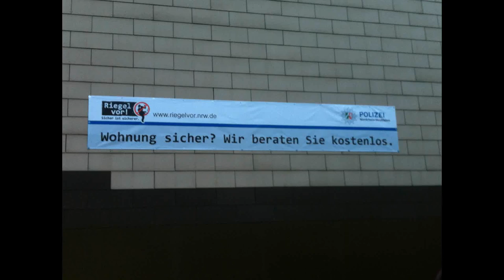POLIZEI! Riegel vor!